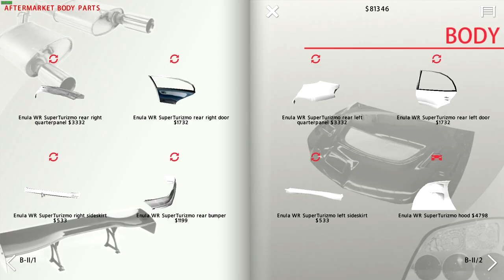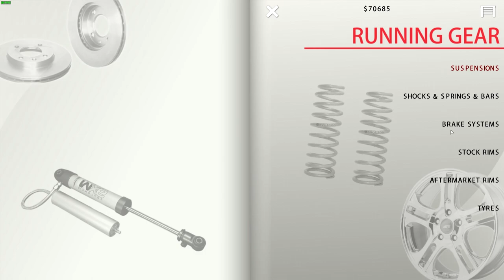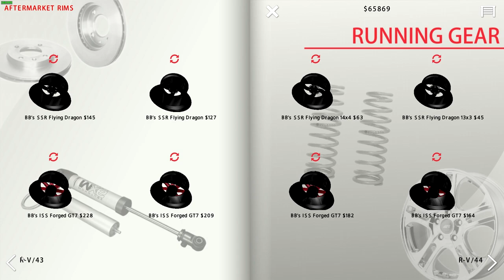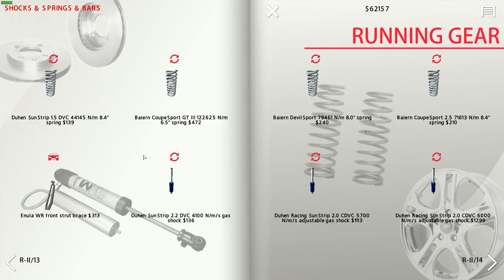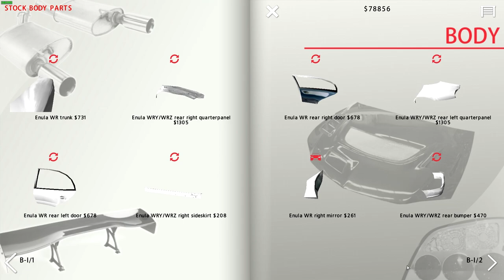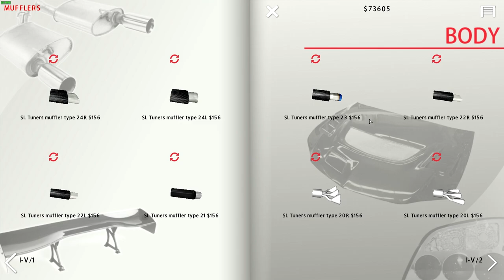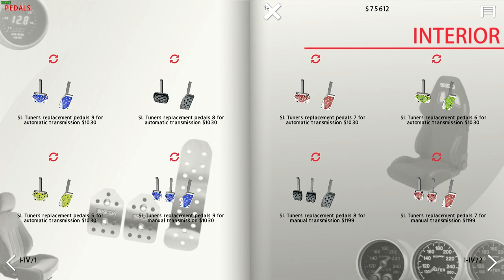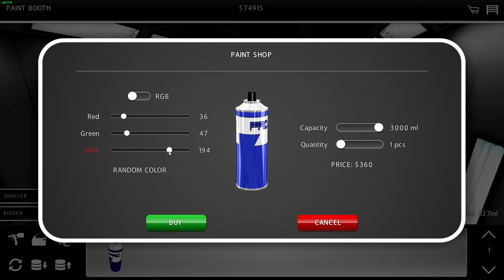best looking (NOT) wrx ever? - Street Legal Racing Redline S9v2 - EP10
This video I spend a hefty nearly twenty minutes just making the -fake half wrx evo awd track but rally car- LOOK SOO GOOD. Got that world rally team subaru BLUE WITH GOLD color scheme.

►STEAM GROUP IS LIVE, JOIN UP!